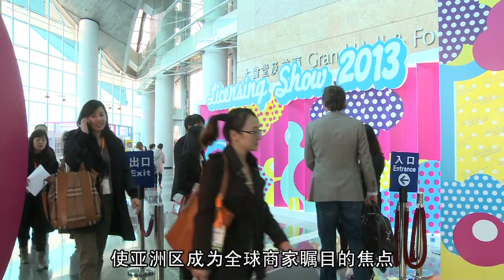亚洲授权业会议 : 放眼亚洲 力拓内地市场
环球经济重心东移，庞大的消费市场使亚洲成为全球商家瞩目的焦点。由香港贸易发展局主办的「亚洲授权业会议」一连两天，以「环球亮点 聚焦亚洲」为主题，云集22位来自10个国家或地区的授权业专家及行业翘楚 ，包括华纳兄弟、可口可乐、奥飞动漫、上海世纪华创等高层，分析中国授权商机。专家指出，内地授权商品市场在过去六年间规模增长三倍， 未来潜力庞大。